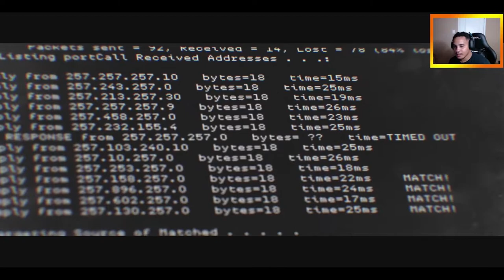Modern Warfare COD | Campaign Clean House Mission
Hello DW SQUAD, this is the first episode of me playing campaign in Call of Duty Modern Warfare 2019. Join me in game play as we see what action we can get into.